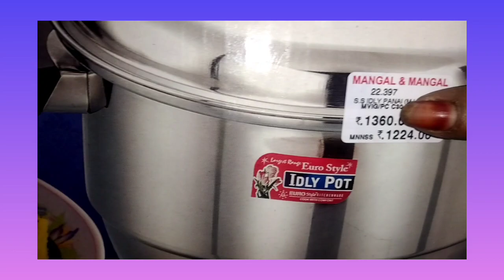vadivu kitchen#shorts //வாங்க மங்கள் அண்ட் மங்கள் பார்க்கலாம்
இட்லி பாத்திரம் வாங்க போனோம் அந்த இட்லி பாத்திரம் எப்படி இருக்கு பார்க்கலாம் வாங்க வீடியோ குள்ள போய் பார்ப்போம்